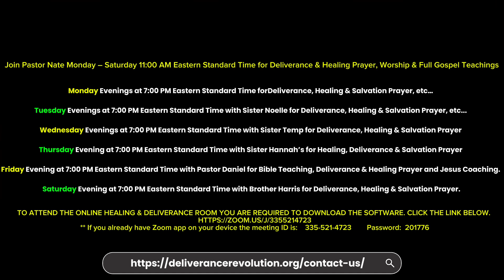Deliverance from Same Sex Attraction & Sexual Perversion | Self Deliverance Prayer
In this video, join us for a profound prayer seeking deliverance from same-sex attraction and various forms of sexual perversion. This prayer is designed to help break strongholds and bring healing, offering a path to freedom and renewal. Find a quiet space and repeat the prayer for breakthrough and restoration.

Join the daily Prayer Room Zoom meetings on the website at 11AM Eastern Standard Time. Monday - Saturday

❓Do you need deliverance? Fill in this form!

We appreciate your support and we thank you in advance for it!

🫴 For you as thanks!

🏛️ About Us:
Pastor Nate is a NON-Denominational Ordained Christian Minister in the service of the Lord Jesus Christ.
Deliverance Revolution Ministry, Inc. is a 501c3 Non Profit Organization, 100% focused upon funneling Christ's Perfect and Divine Love through Deliverance, Exorcisms, Healing and Discipleship to precious souls worldwide.

Video editing by Sanjay - A Brother in Christ Serving the kingdom!